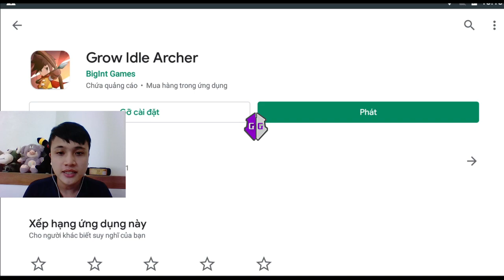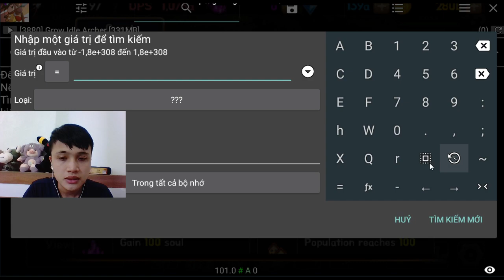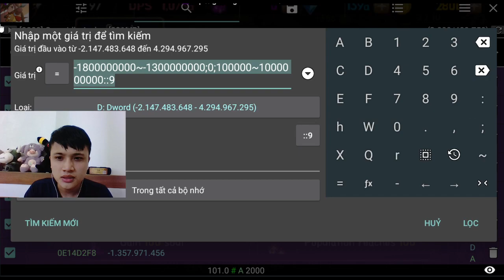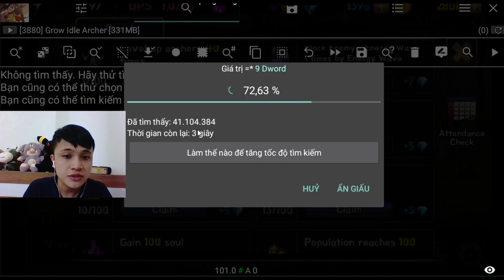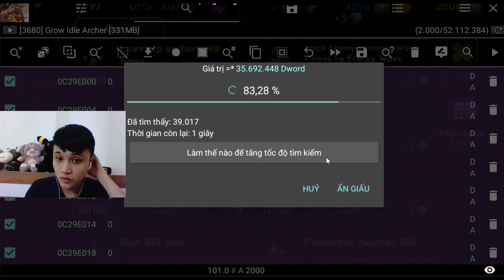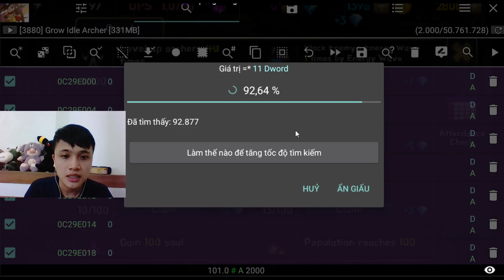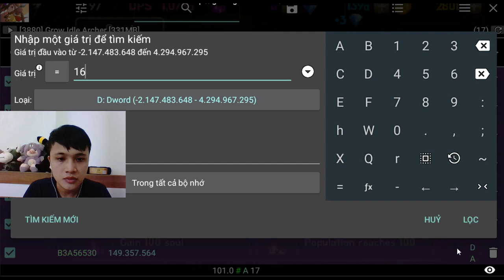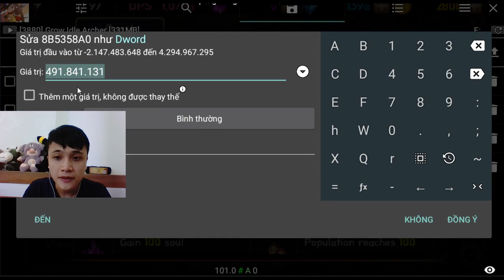Grow idle Archer: Unlimited Gem, Gold,...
►Inb trực tiếp: m.me/KilohackOfficial